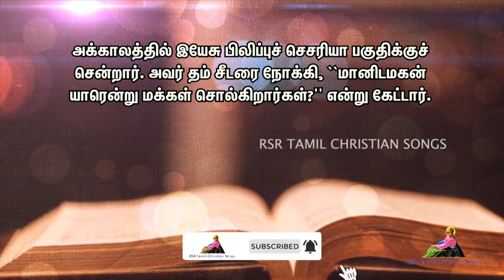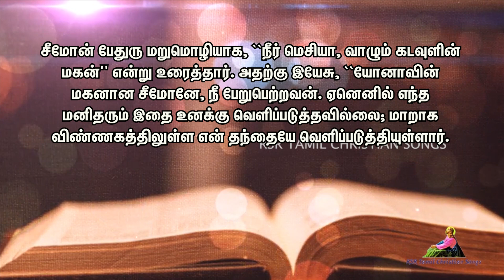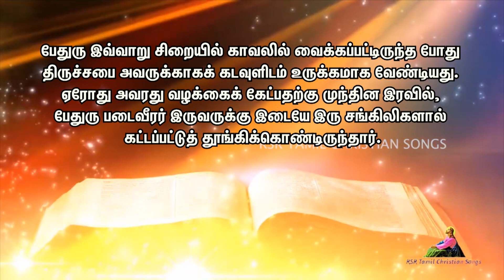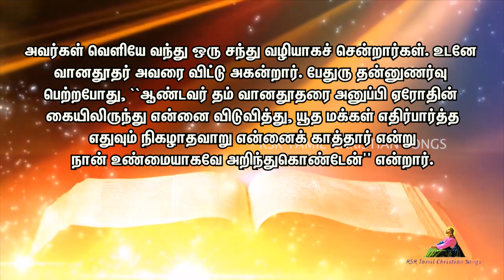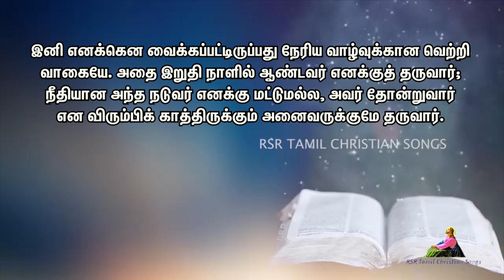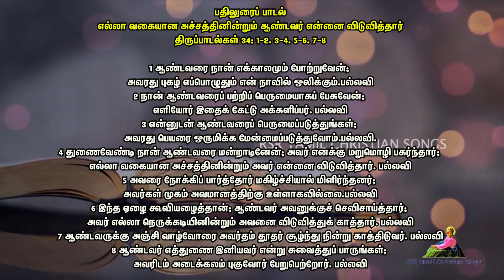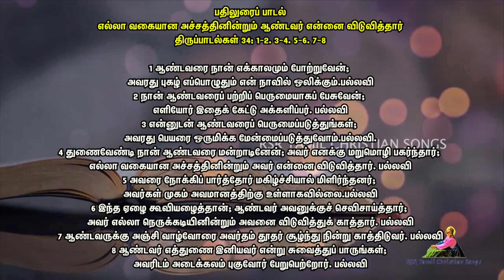Today Bible Verse in Tamil 29-06-21 | Today's Bible Gospel | நற்செய்தி வாசகம் | Today Bible Reading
00:00 நற்செய்தி வாசகம்
01:32 முதல் வாசகம்
04:23 இரண்டாம் வாசகம்
05:41 பதிலுரைப் பாடல்